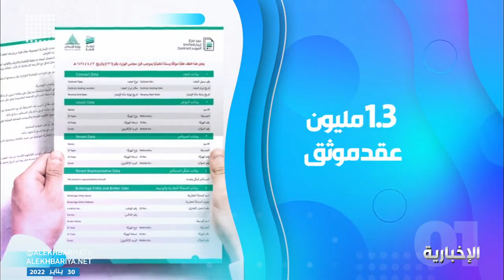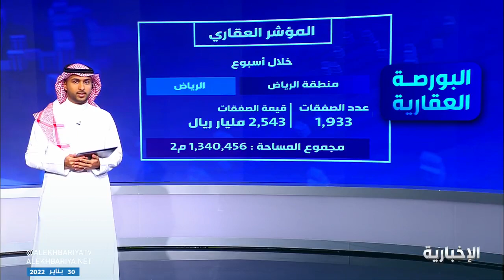البورصة_العقارية | خلال أسبوع.. سجلت الرياض 1,933 صفقة عقارية تجاوزت قيمتها ملياري ريال